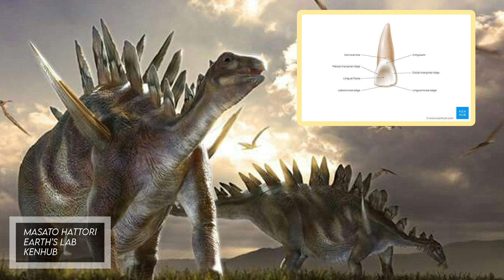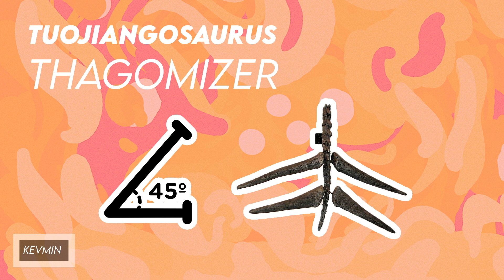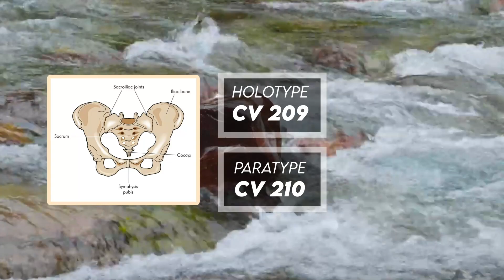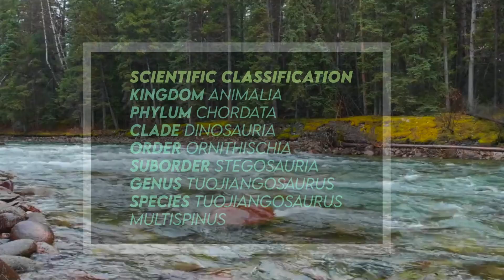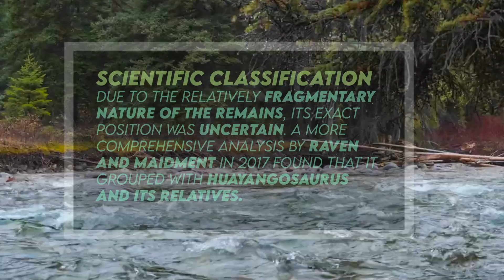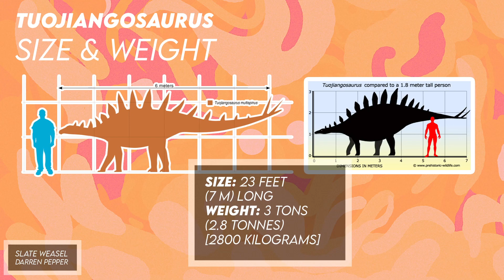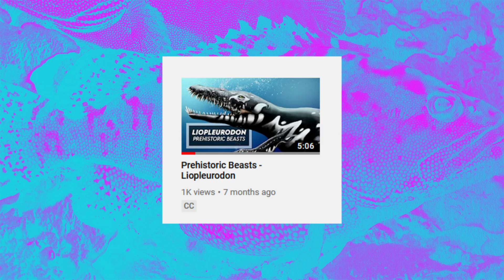Tuojiangosaurus - A Herbivorous Stegosaurian Dinosaur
Hi, welcome to Enchiridion. I am very excited to share with you these facts on Tuojiangosaurus!

Tuojiangosaurus was a herbivorous stegosaurian dinosaur from the Late Jurassic Period, recovered from the Upper Shaximiao Formation of what is now Sichuan Province in China.

Physically similar to the North American Stegosaurus, Tuojiangosaurus was the first stegosaurid to be discovered in China, and today remains the best known from Asia.

Tuojiangosaurus is seen as a basal, or primitive form that displays a typical stegosaurid form and posture while retaining features that would be lost in later genera. Tuojiangosaurus appears to have been limited to a quadrupedal posture that saw its head held close to the ground where it could upon low vegetation.

Like Kentrosaurus, Tuojiangosaurus had two rows of plates along the spine, which became taller over the hip region. Those at the neck and front trunk were rounded or pear-shaped; the plates at the rear back became more pointed and triangular. All plates had a thickened central section, as if they were modified spikes.

Dong estimated there were about 17 pairs of plates and spikes.

Tuojiangosaurus had very distinctive back plates that are tall, narrow and triangular. These plates run from the neck to about half way down on the tail, and like most stegosaurids, were at their largest when over the hips.

Its spiked tail, or ‘thagomizer’, was almost certainly for defense against predators. The two outward-pointing, rather robust spikes on Tuojiangosaurus’s thagomizer were arranged at a forty-five degree angle.Whereas the thagomizer spikes of Stegosaurus were used against predators like Allosaurus, the thagomizer of Tuojiangosaurus was likely a defense against similar predatory theropod dinosaurs like Sinraptor.

Dong thought it was possible that there were four pairs of spikes. Paul, based on “Chungkingosaurus sp. 3” specimen VC 00208, interpreted the thagomizer as a “pin-cushion array”, with two vertical pairs of thick spikes and a third pair of narrow spikes pointing to behind.

In 1974, during construction of the Wujiaba dam in Zigong, Sichuan, the remains of stegosaurs were discovered.

Tuojiangosaurus multispinus, the type and only species of Tuojiangosaurus, was named and described in 1977, which was exactly 100 years after the naming of Stegosaurus by Othniel Charles Marsh by Dong Zhiming, Zhou Shiwu, Li Xuanmin, and Chang Yijong.

Paul suggested that Chialingosaurus and Chungkingosaurus were in fact the juveniles of Tuojiangosaurus.

Tuojiangosaurus means “Tuo River lizard”. The generic name is derived from the River (jiang) Tuo.

It was named by Dong et al. in 1977.

It belongs to the Kingdom Animalia, the Phylum Chordata, the Clade Dinosauria, the Order Ornithischia, the Suborder Stegosauria, the Genus Tuojiangosaurus and the Species Tuojiangosaurus multispinus.

Tuojiangosaurus was placed by Dong in Stegosauridae in 1977, specifically in Stegosaurinae. In 2004, a cladistic analysis by Galton recovered Tuojiangosaurus in a rather derived position, as a sister species of Chialingosaurus. A more comprehensive analysis by Raven and Maidment in 2017 found that it grouped with Huayangosaurus and its relatives.

Species include the type, which is Tuojiangosaurus multispinus.

It was a herbivore. Tuojiangosaurus ate low-lying, ground vegetation.

It was up to 23 feet, or 7 m long.

It weighed roughly 3 tons, or 2.8 tonnes, or 2,800 kilograms.

It has been found in the Upper Shaximiao Formation in Sichuan Province, China.

It lived during the Late Jurassic, roughly 155.7 to 145.5 million years ago.

Table of Contents:
0:00 - Introduction
0:54 - Description
3:47 - Discovery
5:19 - Paleobiology
5:26 - Naming
5:33 - Named By
5:37 - Scientific Classification
6:40 - Species
6:50 - Diet
6:57 - Size
7:01 - Weight
7:08 - Time Period
7:13 - Time Period
7:20 - Fossil Representation
7:28 - Outro

Sources:
Tuojiangosaurus. (2020, December 17).
D. (n.d.). Tuojiangosaurus.